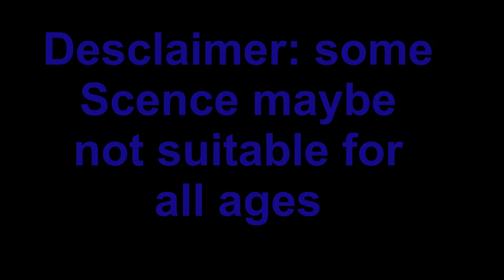Anxiety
30/6/2021
Mmm... Very interesting.
It would appear that Alice can go from person to person who she possesses, This is extraordinary information and it is so cool.